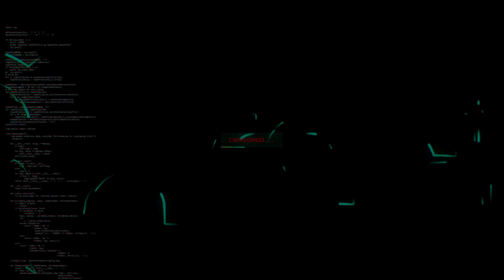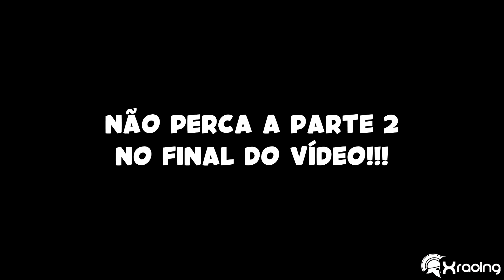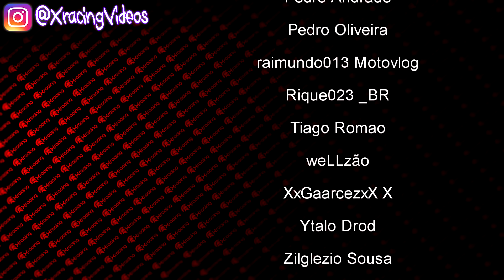OBSERVAÇÕES DIÁRIAS (EP. 53)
Vídeos utilizados com prévia autorização dos criadores originais.
CRÉDITOS (Autorizado pelos canais abaixo):

00:24 Anderson Francisco
02:35 FEH 5590
02:52 RV Ride
03:22 The Griffin
04:23 Indio Da XJ3
05:08 Lets Ride
05:34 michael scoulfeild
05:50 ROCHA ROCHA PAI
06:12 RV Ride
06:51 ROSENO VLOGS
08:25 Fleeing Reality